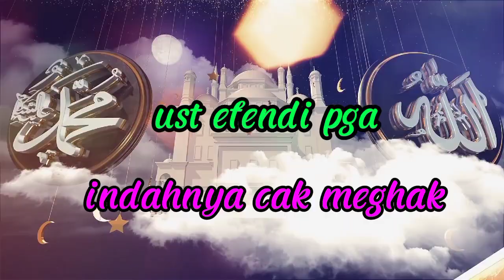Ust efendi pga NDAHNYA👍👍👍KEBERSAMAAN TASYAKURAN TALANG AYEK NYUGHUK.KAKI GUNUNG DEMPO